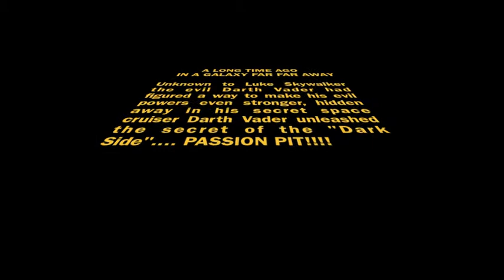The True Power Of The Darkside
Darth Vader unleashes the true power of the dark side